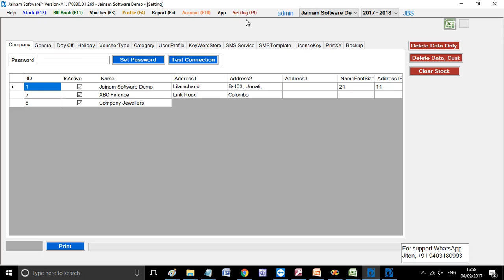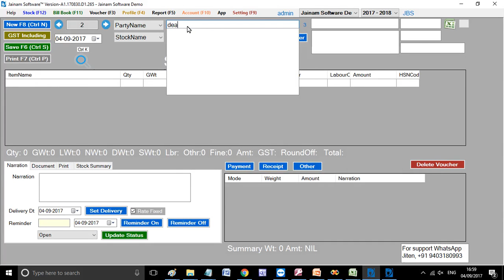Filter Dealer Name for Purchase RD Voucher | Jainam Software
This video shows how to filter dealer profile to voucher purchase RD. RD stands for registered dealer who are different from normal customer from whom old stock is purchased. From dealer new stock is purchased.